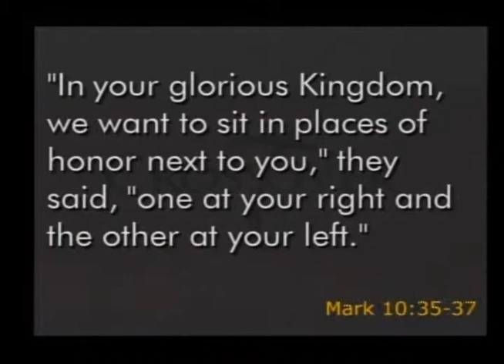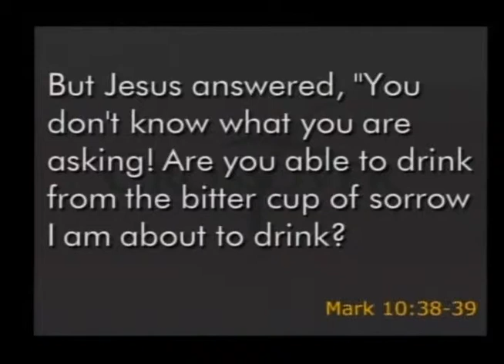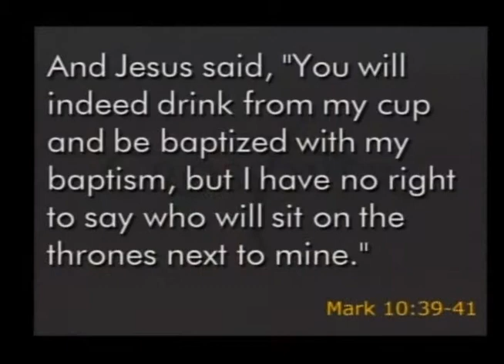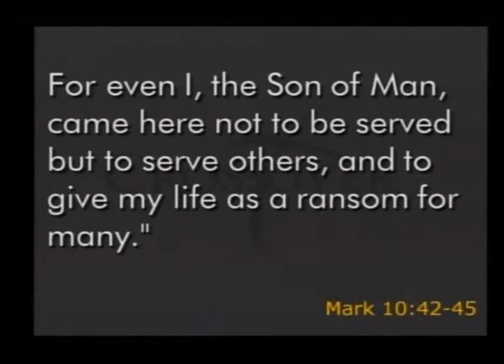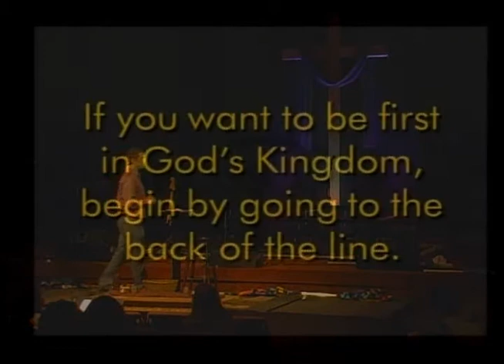2015 03 15 - CrossOver - Week 4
From Self-Centered to Selfless
Pastor Jon Ferguson
Mark 10:35-45